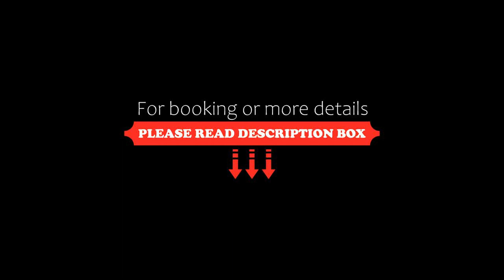Borgo Iesolana, Bucine, Italy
About Property:
You're eligible for a Genius discount at Borgo Iesolana! To save at this property, all you have to do is sign in.
Located 5 km from Bucine Station, Borgo Iesolana is a stone property with a Tuscan restaurant and two outdoor pools. It offers Suite, Family Suites and a Cottage with free WiFi, satellite smart TV and panoramic views of the countryside.

Elegant suites at the Iesolana Borgo have exposed-be...
Property Type: Hotel
Address: Località Iesolana, 52021 Bucine, Italy
Searching For
1. Borgo Iesolana - Bucine - Italy
2. Borgo Iesolana - Bucine - Italy Address
3. Borgo Iesolana - Bucine - Italy Rooms
4. Borgo Iesolana - Bucine - Italy Amenities
5. Borgo Iesolana - Bucine - Italy Offers and Deals
Audio Credit:
Track Title: Blank Slate
Artist: VYEN